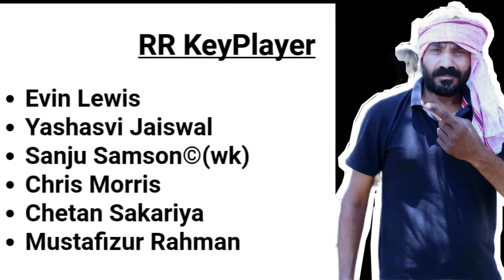RCB VS RR Team Prediction | Ipl Match Prediction | dream11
rr vs blr dream11, rr vs blr dream11 team, rr vs blr, rr vs rcb dream11, rr vs rcb dream11 team, rr vs blr dream11 prediction, rr vs rcb dream11 prediction, rr vs blr dream11 today

paytm first games me match strat hone ke baad team kaise lagaye, paytm first games, paytm first games kaise Khele, paytm first game point system, online pawan, paytm first game khelne ka tarika